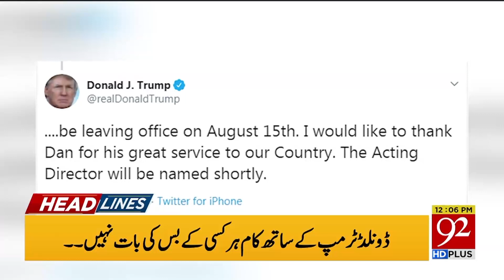Headlines | 12 PM | 29 July 2019 | TSP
Headlines | 12 PM | 29 July 2019 | If Shehbaz Sharif doesn’t go to court, I will: Shahzad Akbar | Notices to be issued to 100,000 non-filers: FBR chairperson | Magistrate approves bail of Nawaz’s close aide Irfan Siddiqui | Fazl gives August deadline to govt, says would march to Islamabad otherwise |Ivanka Trump wants to empower Pakistani women, make them equal part of workforce.